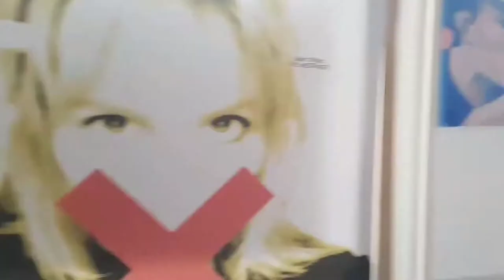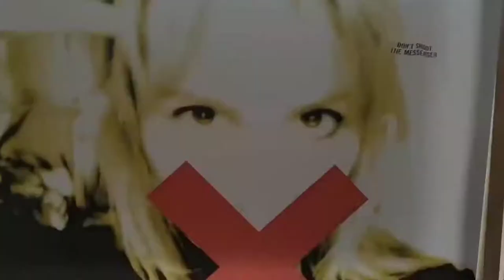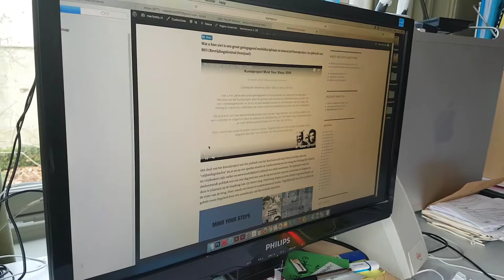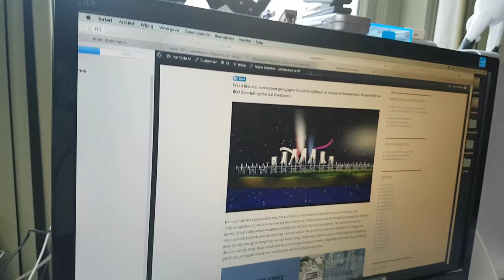Vlog 23: 🎬💙de Kunst-Route van Zwolle met Marit Otto & Mariekus Go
In deze Vlog Beeldend Kunstenaar:
Marit Otto met Mariekus Go🎬
Kijk en geniet van Marit die prachtige kunst maakt! Meet Marit Otto: Schilder, beeldhouwer, grafisch kunstenaar en die een eigen kleding label heeft. ❤🎨🖼
Deel 4 van de kunstroute van Zwolle💙
In Zwolle wordt een kunstroute gemaakt, wat leuk! Iedere woensdag bezoekt Kunst-Vlogger Mariekus Go een Kunstenaar, Atelier , Galarie of Kunstwinkel in de binnenstad van Zwolle via een tip van een de kunstenaar die zij op dat moment bezoekt. Elke week een andere kunstbestemming met behulp van het stads Plattegrond gemaakt door kunstenaar Jeroen van Doornik. De route is heel inspirerend en verrassend en het wordt duidelijk hoeveel kunstenaars Zwolle rijk is in de prachtige binnenstad! Wanneer de Kunstroute klaar is, dat weet niemand nog.